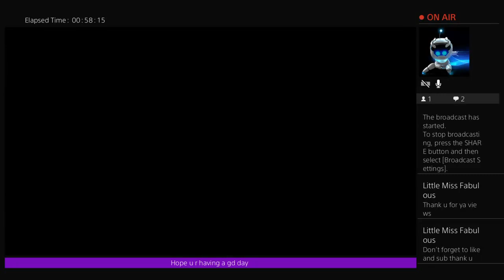Little Miss Fabulous game play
Take me for who i am not who u want me to be.